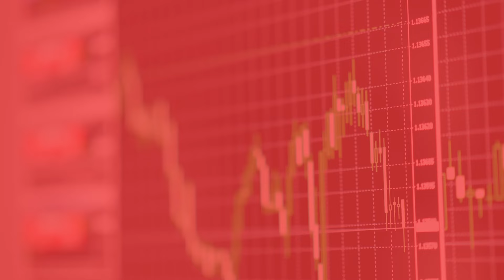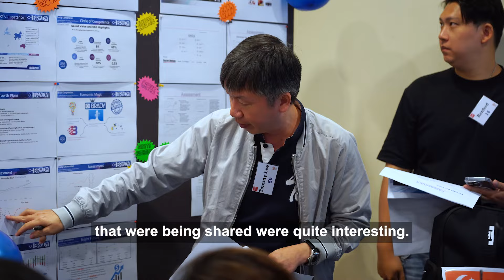Travel Anywhere You Want When You Learn This | Value Investing Singapore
If you want to be part of our growing community and generate multiple streams of passive income to achieve financial freedom, join our onsite Value Investing Masterclass today

OPEN A US BROKERAGE ACCOUNT
📈We use Interactive Brokers for our investments.